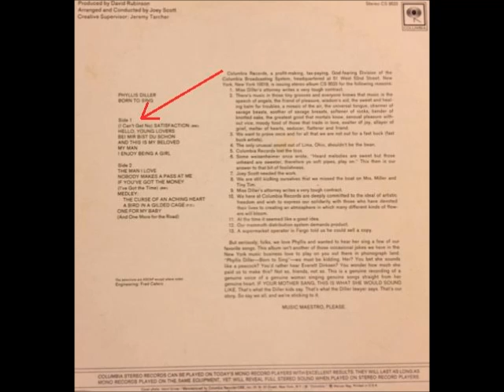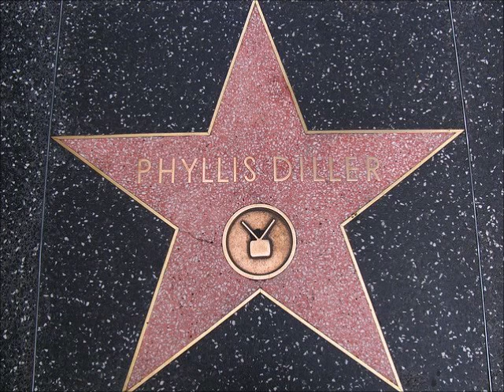Phyllis Diller - (I Can't Get No) Satisfaction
Phyllis Diller singing (I Can't Get No) Satisfaction. The recording originally appeared on Side-1 of a 1970 Columbia Records Label LP titled Born to Sing.

The track can also be found on a Rhino Records Label various artists compilation CD known as Golden Throats 2: More Celebrity Rock Oddities!, released in 1991.

It was written by Mick Jagger and Keith Richards.